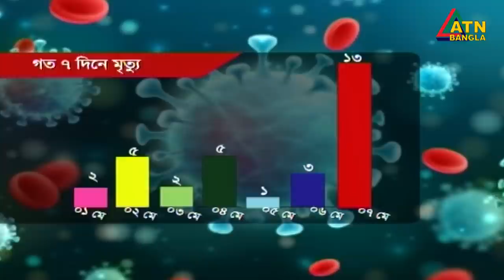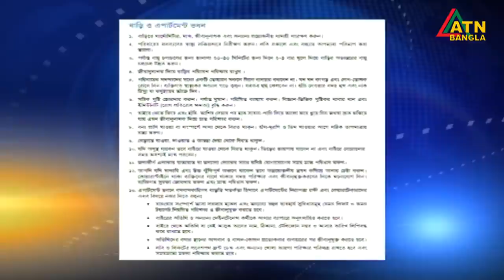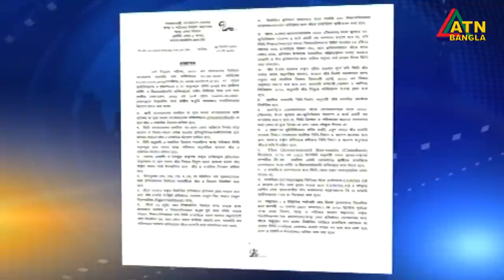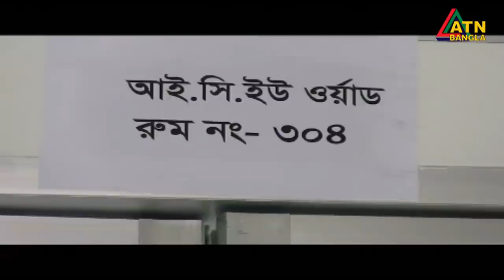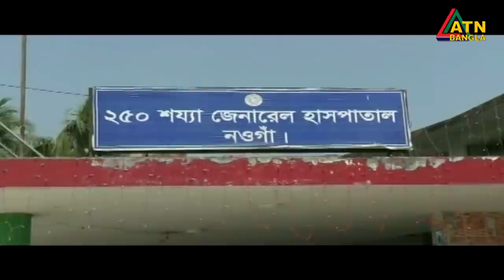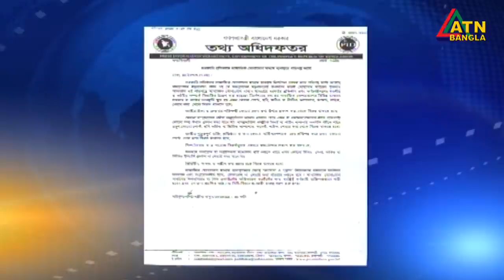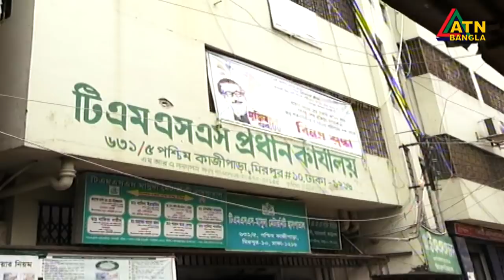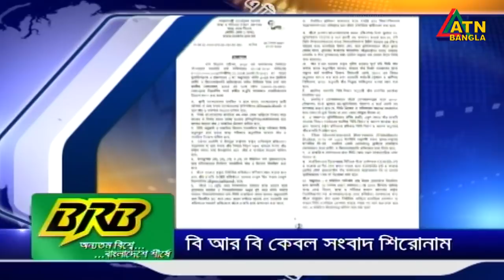এটিএন বাংলা রাত ১০টার সংবাদ । 07.05.2020 | ATN Bangla News at 10 PM